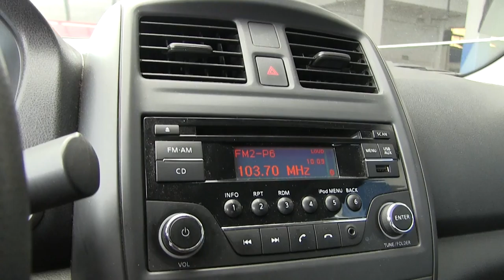Nissan / Versa / 2016 / GL8081